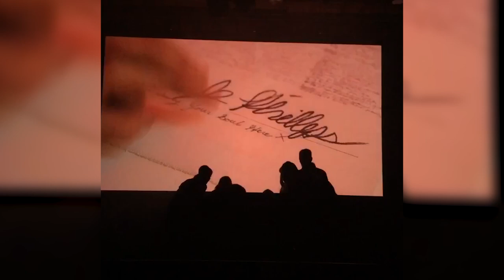WE FLEW TO LA TO SEE "VIRAL: THE MUSICAL" // VLOG 17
We flew to LA to see Marcus Johns' musical, "Viral: The Musical." IT WAS AMAZING! We also did a little adventuring, and got to hang out with the best people ever. We hope you enjoy this vlog!